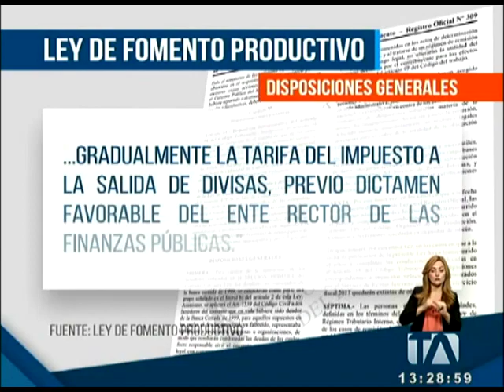Mañana se cumple el plazo para entregar la proforma presupuestaria Teleamazonas